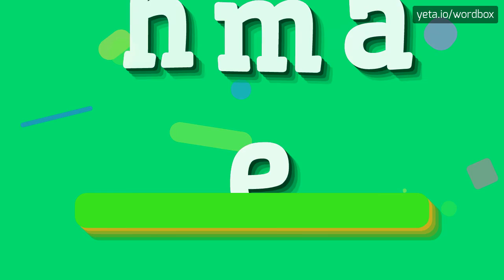HMAE - HOW TO PRONOUNCE IT!?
Watch how to say and pronounce "hmae"!